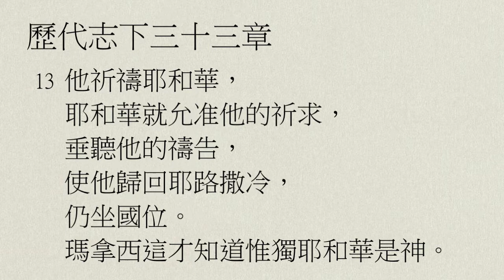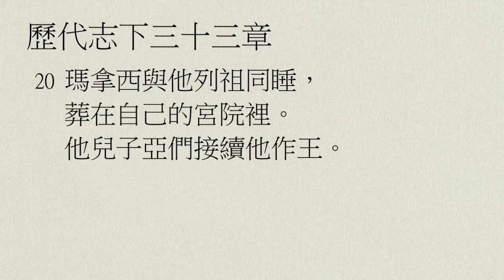【中壢教會】每日靈修 - 陳克安牧師 - 11/3 - 歷代志下33章1～20節